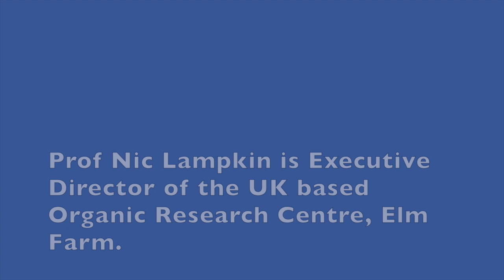Prof. Nic Lampkin: Organic is more than regulations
Prof. Nic Lampkin is Executive Director of the UK based Organic Research Centre, Elm Farm. In his presentation at the IFOAM EU Congress in Tallinn he talked about the roots of the organic movement and what that means for today. Especially what the new EU Organic Regualtion should take into account.